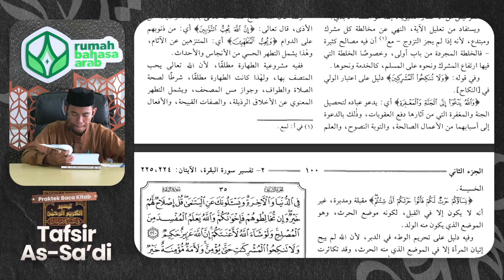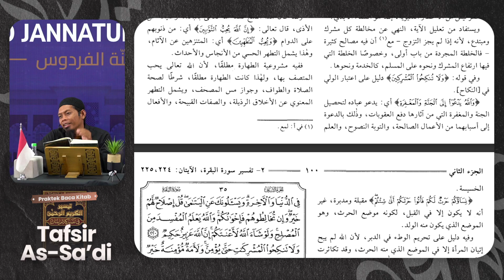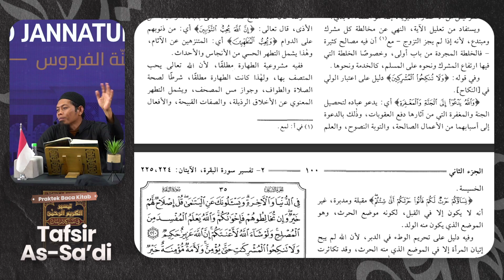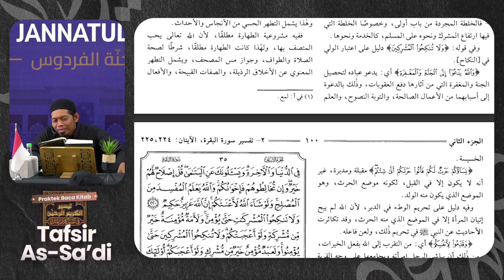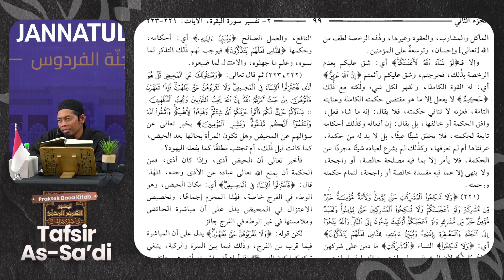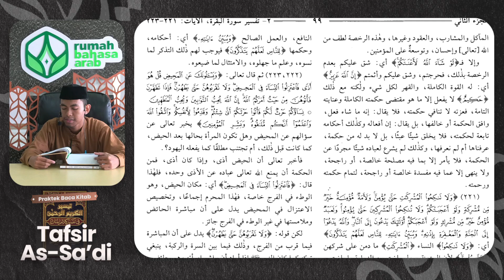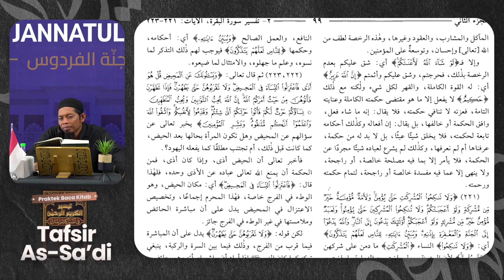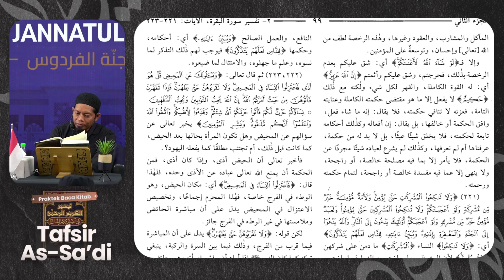PraktekBacaKitab | Pelajaran 199 | Tafsir As-Sa'di | Abu Dzar Al-Ghifari Asal Buton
Program intensif Rumah Bahasa Arab membahas Kitab Tafsir As-Sa'di yang diselenggarakan setiap hari Senin - Kamis pukul 08.00 WITA

Dengan menyalurkan donasi anda sekecil apapun ke rekening:
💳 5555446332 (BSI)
an. Yayasan Rumah Bahasa Arab